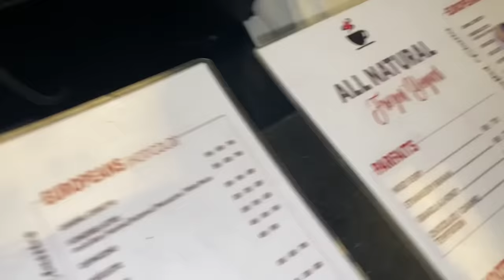Worst Karachi Eat | Sehar ne usama ko betha k chalai car | Ludo main Zainab jeet gai mai har gaya😭